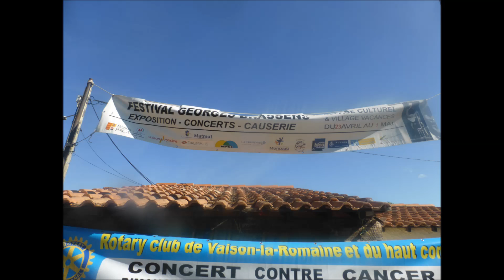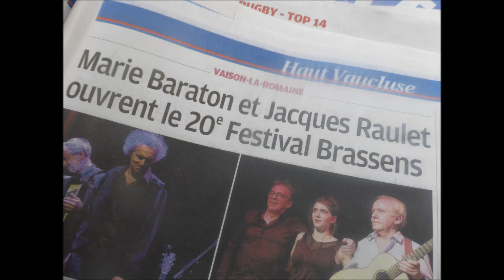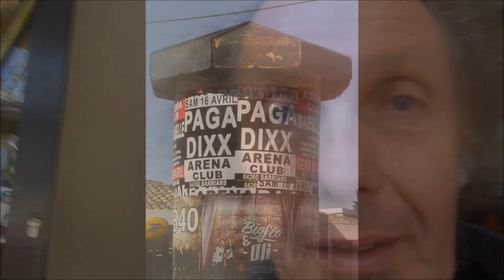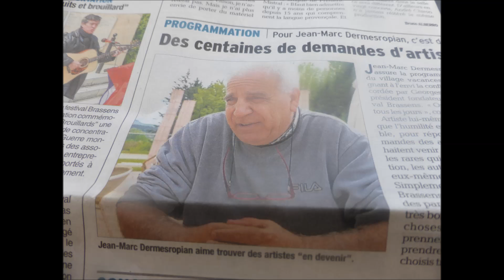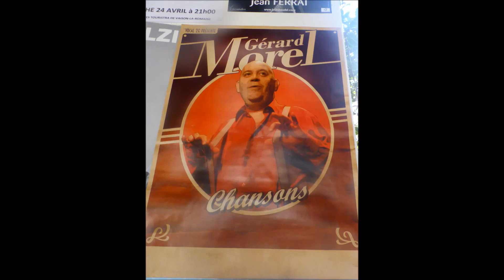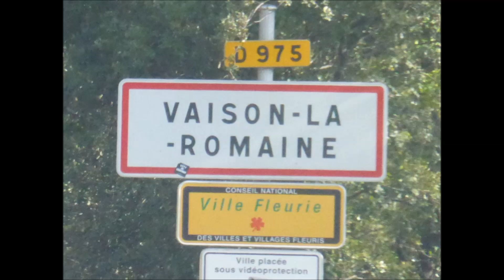une journée à Vaison (pendant le Festival Brassens), lundi 25 avril 2016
allez ... une journée à Vaison la Romaine ... durant le légendaire festival Brassens ... 20ème édition ... ici, lundi 25 avril 2016 ... musique, guitare : ANYTHING GOES, Lutz Keller